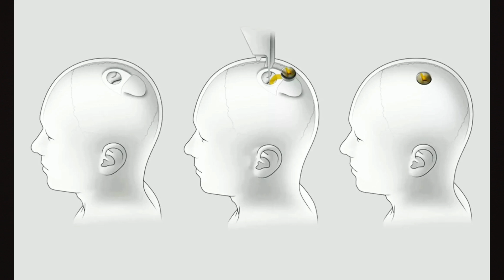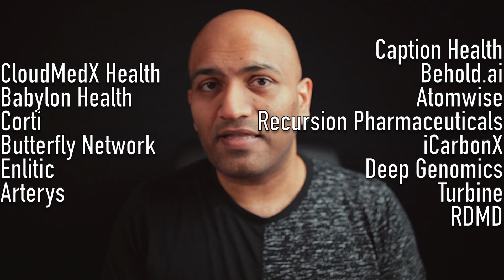Artificial Intelligence will replace Doctors